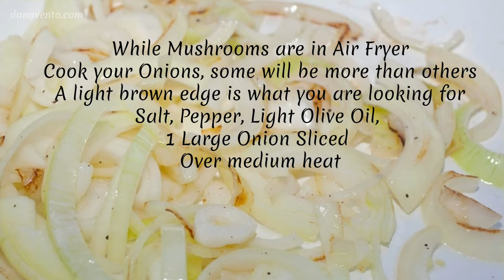Do You Have some Mushrooms & an Air Fryer? Hassleback Parmesan Mushrooms & Caramelized Onions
Air -Fried Parmesan Mushrooms with Caramelized Onions, Hasselback Style.
12 Large (2" - 2 1/2" Mushrooms)
Garlic Salt
Parmesan Cheese (I used Pecorino Romano)
Olive Oil
1 Large Onion